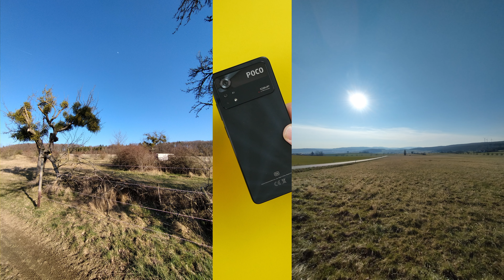Poco X4 Pro 5G I Unboxing & erster Eindruck I Poco nächster Preisknaller ? I deutsch I 2022 I 4K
Poco X4 Pro 5G I Unboxing & erster Eindruck I Wieder Preis/Leistung Top?

Hey Freunde,

Poco steht für TOP Preis/Leistung. Mit dem Poco X3 Pro haben sie letztes Jahr den Smartphone Markt ordentlich aufgemischt.
In diesem Jahr will Poco mit dem Nachfolger wieder punkten.
Das Poco X4 Pro seht ihr in diesem Unboxing & erster Eindruck Video.

Vielen Dank !!!